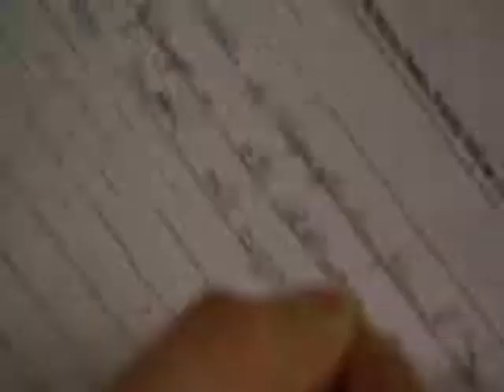15 Gossip Girl Desperately Seeking Serena Voiceovers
All Kristin Bell Voiceovers in the Gossip Girl episode Desperately Seeking Serena. Enjoy!